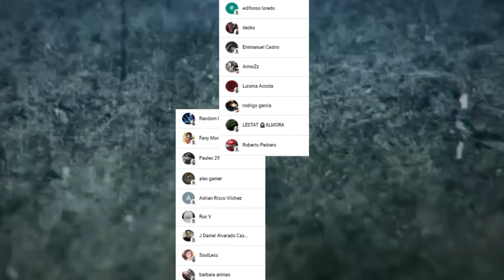El WHYMAN es un ALIEN ??? 😱😱 La VERDAD de la PETRIFICACIÓN ES... !!! Dr. Stone 228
HOLA AMIGOS LES TRAEMOS UN NUEVO VÍDEO ESTA VEZ DEL MANGA 228 DE DR STONE, DONDE VIMOS LA REVELACIÓN DEL MAYOR MISTERIO DE DR STONE, DÉJENME SU OPINIÓN EN LOS COMENTARIOS.